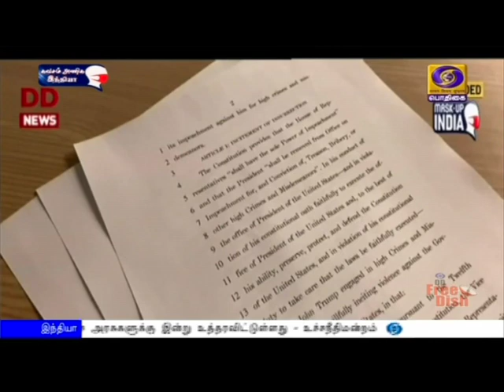ட்ரம்புக்கு எதிராக கண்டனத் தீர்மானம்PodhigaiTamilNews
அமெரிக்க நாடாளுமன்றத்தில் அதிபர் டொனால்டு ட்ரம்புக்கு எதிரான கண்டனத் தீர்மானம் நிறைவேற்றம் -  232 உறுப்பினர்கள் ஆதரவு